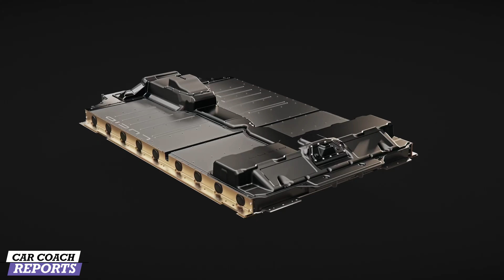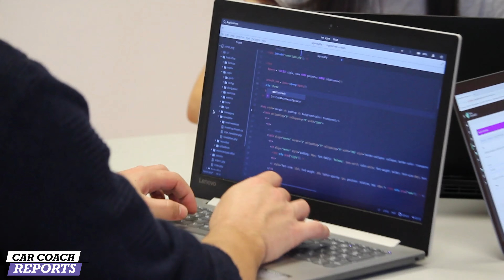The Surprising Truth About Hackers and EV Safety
Is It Possible for Hackers to Control your EV and Trigger Battery Fires? Here's the truth. If you are watching the news, you heard about thousands pagers and walkie-talkies held by members of Hezbollah exploded. My first thought was holy cow, could this happen to electric cars or any cars. It appears that over heating a battery can cause an EV fire or even explosion.

While the devices appear to have been physically modified, the incident highlights a security concern for electric vehicles and connected cars. Vehicles have a number of safety systems to prevent the battery from catching fire, and overheating. The battery packs in electric vehicles are much larger than any hand-held device. All car manufacturers have fire walls and protections, but nothing is 100% secure. Those safety systems run on software that can be hacked, especially since they are already years old by the time they vehicles are built and sold. When large lithium-ion battery packs catch fire, the result can be anywhere from a smoldering fire to a large chemical chain reaction to even something explosive.

Before you flip out and say gas cars can catch fire - yes - I’m aware of that fact. However, any connected car could be hacked. Hybrids, Plug-Ins, 48V cars, and EVs all have a larger battery pack. If a vehicle with a battery pack is hacked, we have a huge issue. This is not click-bait. It’s possible, let me explain.

“You have hundreds of millions of lines of code inside a vehicle. If you were talking about autonomous vehicles, it's even more. But the number of lines of codes in a vehicle is continuously growing.”

He said that in addition to the lines of code in the vehicle’s software there are also wireless connections to the internet for software updates, connections to charging infrastructure. And there are connections to the electricity grid for vehicle to grid technology, which allows EV owners to sell their energy storage capacity to grid operators.

“The more communication protocols you have, the more lines of code you have, the more you are susceptible to controlling something that will trigger events that are … let's call it malicious,” Fridman said.

A recent report stated that there is software to remotely disable cars that already exists inside American-made vehicles, and the report argues such a tactic could be used maliciously by a foreign adversary. In addition, cybersecurity experts are looking closely at the possibility that EVs could be hacked to cause all kinds of problems. This includes stealing personal information, such as credit card and banking information during charging station transactions, or possibly making the battery catch fire. We have covered this before here. (point up with left hand)

Fridman also stated that the complexity of the vehicle and supporting infrastructure, as well as all the communications involved, creates a lot of opportunities to influence what’s happening inside the vehicle. He also stated: “I believe, in my personal opinion, there is a constellation in which you can create a battery overload and disable some of the protective mechanisms.”

Lithium-ion batteries catch fire when they enter an uncontrolled, self-heating event called thermal runaway. Most often, it occurs due to damage or a defect in the battery. This battery protection is controlled partially by a computer, and these EVs are always on, even when the “ignition” is off. If that battery coolant control is tampered with, a fire would quickly start. An overheated battery gives off toxic and flammable gasses, which can cause an explosion. At the very least, they produce a smoldering, smoky fire that’s a huge risk to firefighters due to the difficulty in extinguishing it.

There are a few companies that are working with car manufacturers to protect access from outside access.

Accessed the vehicles’ battery management systems (BMS), which monitor, protect and optimize the EVs battery, including maintaining safe temperatures is certainly possible. We even heard about a Jeep many years ago being taken over remotely. This is a story we will continue to track moving forward.

➡️ Social media ALL Social at LaurenFix